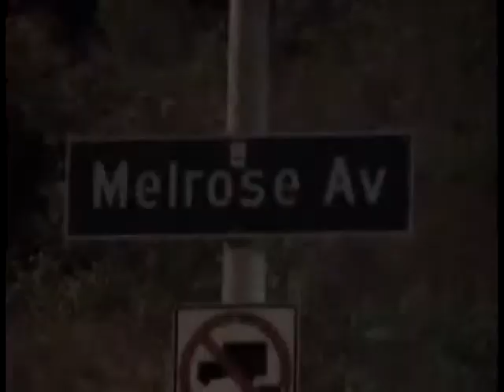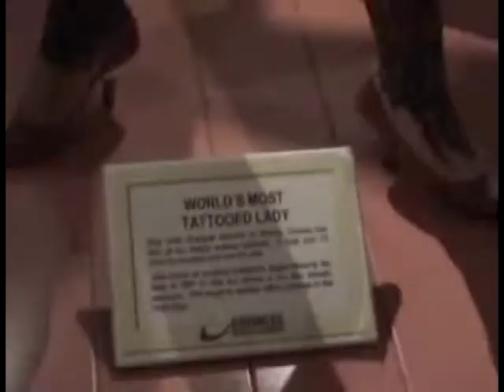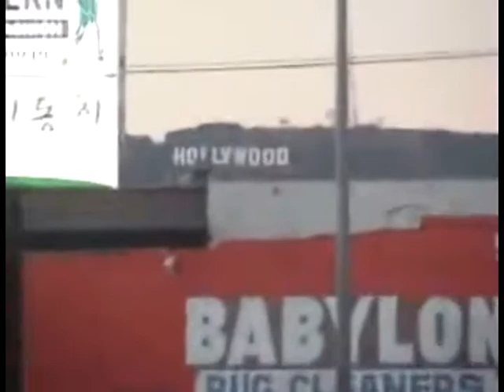Los angeles by zalo